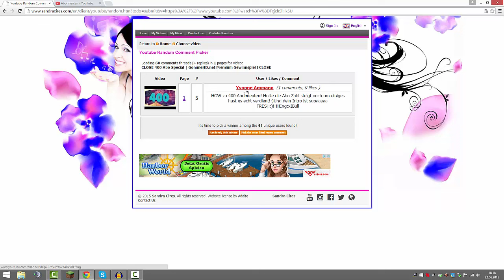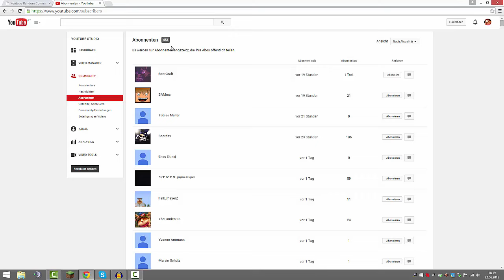Premium Gewinsspiel Auflösung | AustrianGaming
■ Lasst doch einen Daumen da ♥

HGW
HGW
HGW
HGW
HGW
HGW